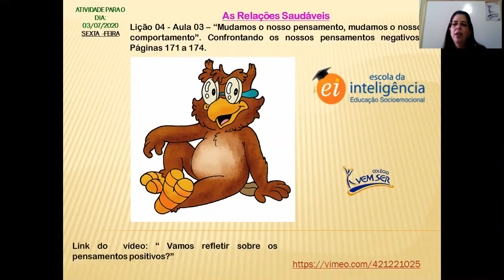03 de Julho - 3° ano B - Professora Renata - Escola da Inteligência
Enfrentando os pensamentos negativos.